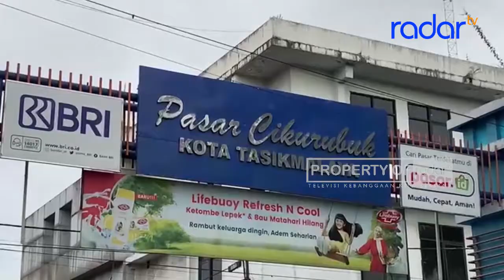JELANG NATARU HARGA TELUR DAN BERAS NAIK